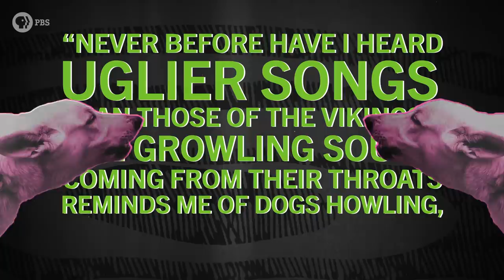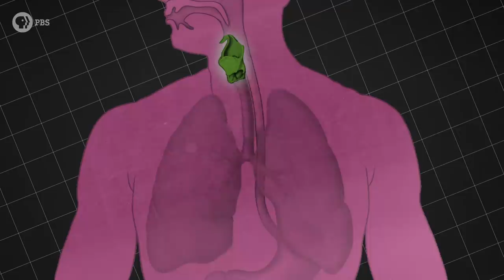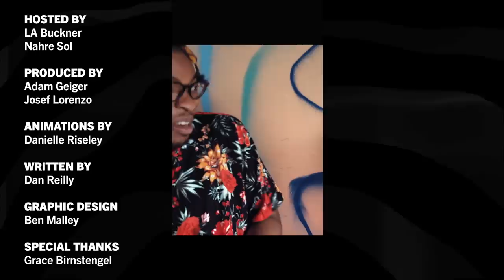Where Did Screaming in Metal Come From?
↓ More info below ↓

Black Sabbath and Led Zeppelin were some of the first bands to perform the metal scream, but the origin of screaming in music actually goes back a lot further to the Nordic Vikings.

Hosts LA Buckner and Nahre Sol talk to the "Scream Queen" herself Melissa Cross to learn about how to scream without hurting your throat, and metal vocalist, Natalie Krueger, screams for us. LA and Nahre are given a mystery screaming vocal track, and attempt to create an original metal song to go with it.

We like music. You like music. Let’s break it down. Sound Field is a PBS Digital Studios web series produced by Rewire.org.